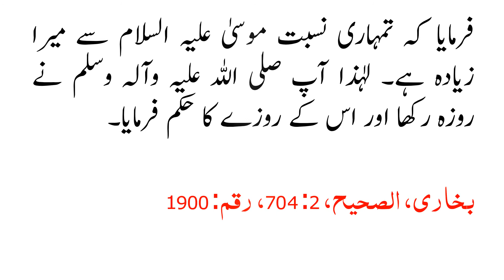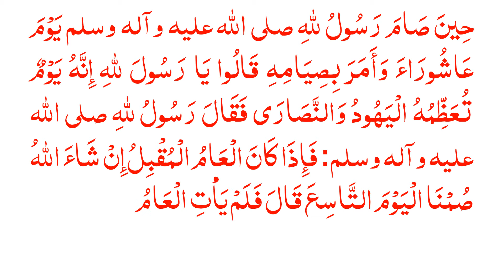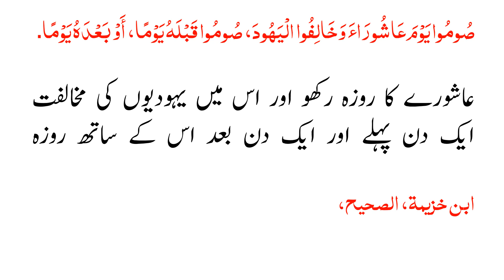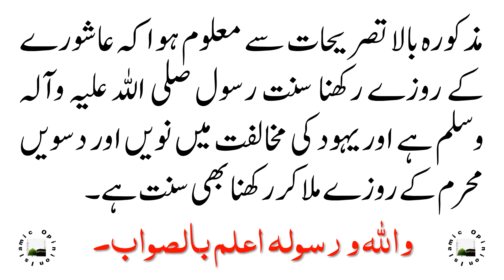YOME ASHOORA KAY ROZAY KI SHAREE HESIYAT KIA HAI?